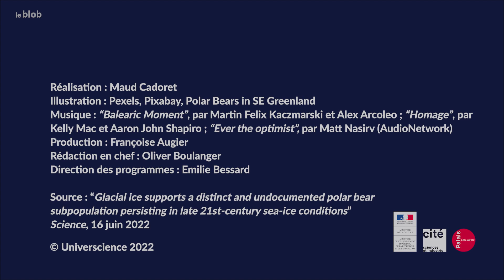Comment des ours polaires s’adaptent à la fonte des glaces due au changement climatique | Actu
Une population d’ours polaires capable de survivre à la fonte des glaces : c’est ce qu’a découvert une équipe américaine dans l’est du Groenland. Grâce à des observations conduites durant 30 ans, elle a compris l’astuce de ces grands carnivores terrestres face au changement climatique…